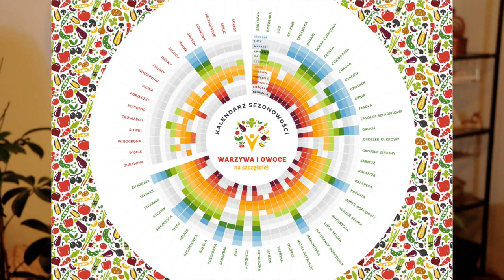ZDROWE ZAPIEKANKI na każdą porę roku - proste, szybkie i sezonowe przepisy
Dziś ma dla Was 4 proste, szybkie i pożywne przepisy na zapiekanki na każdą porę roku. Moim celem jest pokazanie, że z polskich sezonowych warzyw i owoców można wyczarować cuda i najeść się do syta i ze smakiem.
Pokażę Wam jak przygotować zapiekankę zimową, zapiekankę wiosenną, zapiekankę letnią oraz zapiekankę jesienną. Do każdej z nich zaproponuję sezonowy owoc, który dopełni całości i który można zjeść na deser.

W tym roku ponownie wspieram kampanię “Warzywa i owoce – na szczęście” i wspólnie mamy za cel promowanie spożywania jak największej ilości polskich warzyw i owoców :) Więcej o kampanii znajdziecie tutaj

Dajcie znać w komentarzu, która z zapiekanka najbardziej się Wam spodobała.

Jeśli przeczytasz cały opis, zostaw w komentarzu : "warzywa i owoce górą!"